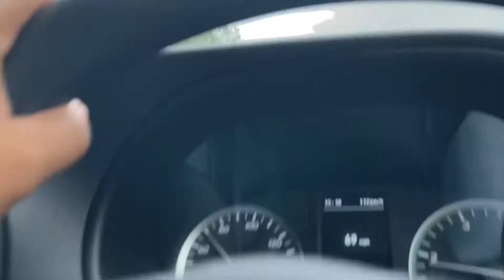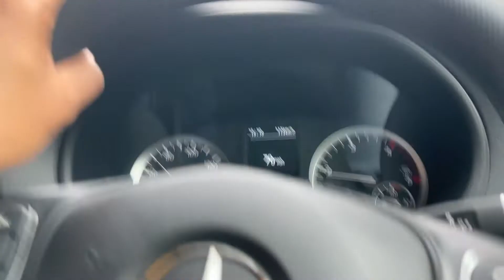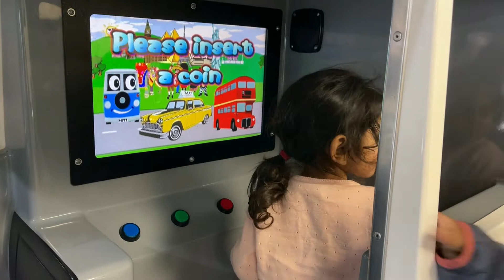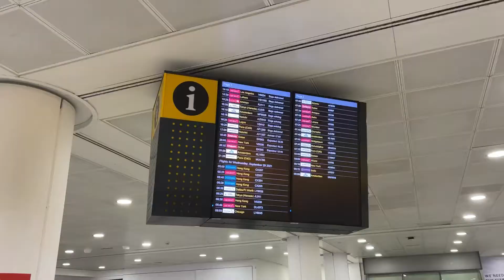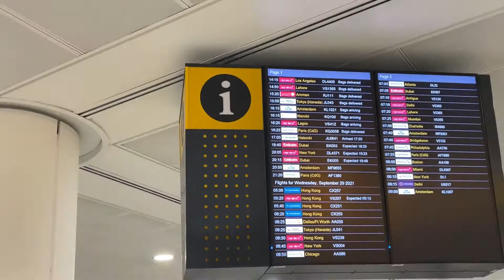Meeting My Mother After Long Wait| Cardiff To Heathrow Airport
Finally seeing my mother after a long wait, since all this Covid and red list situations. It was a very long & tiring day but worth it, she is with us now Alhumdulilah!